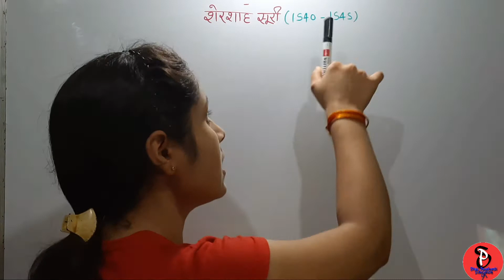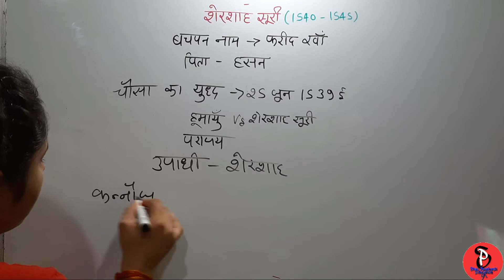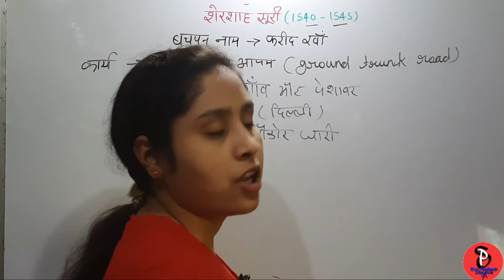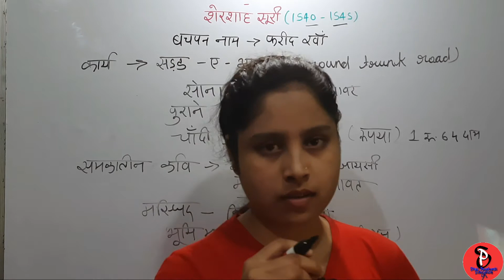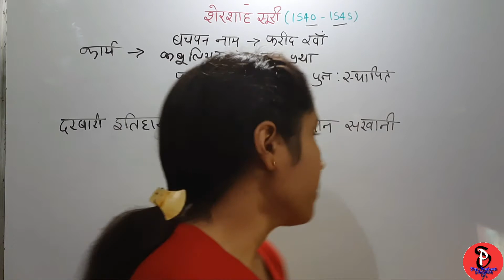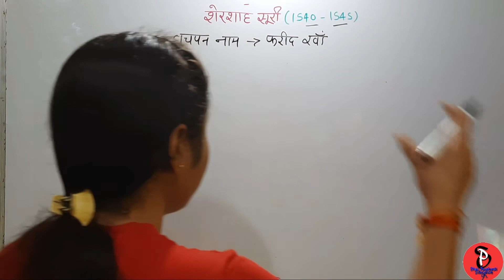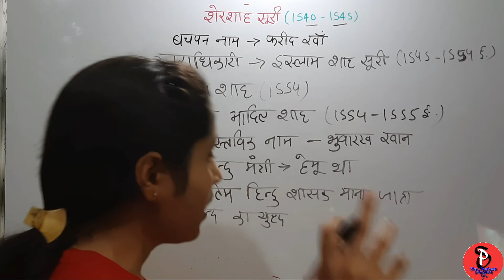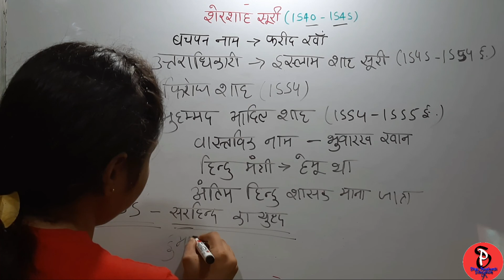शेर शाह सूरी / Sher Shah Suri (मुगल साम्राज्य के मध्य)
नमस्कार दोस्तों ,आज हम आपके लिए लेकर आ रहे हैं इस वीडियो में मध्यकालीन इतिहास के प्रमुख शासक शेरशाह सूरी के बारे में जिसने मुगल मुगल शासक हुमायूं को हराकर शासक बना, के बारे में इस वीडियो में जानकारी प्राप्त होगी। जिनके माध्यम से हम प्राचीन इतिहास को अच्छे से जान सकते हैं, इतिहास की यह सीरीज में आपको इतिहास से संबंधित संपूर्ण जानकारी मिलेगी।सभी वीडियो लिंक से आपको नीचे दी गई है, क्रमानुसार।

प्राचीन इतिहास की सभी वीडियो आपको सिर्फ एक ही प्लेलिस्ट में मिल जाएंगे प्लेलिस्ट के लिंक है।

Join Here – नई PDF व अन्य Study Material पाने के लिये अब आप हमारे Telegram Channel को Join कर सकते हैं !